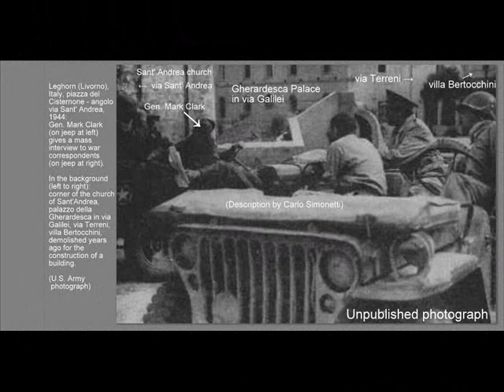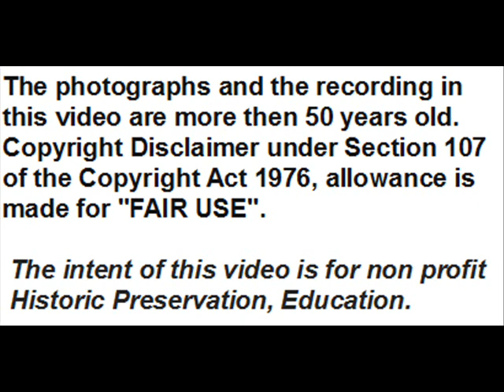Gen. Mark Clark's 1944 meeting with war correspondents in just fallen Leghorn: Unpublished Photo.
Here is a 1944 unpublished photograph of a mass interview given by Gen. Mark Clark, commander of U.S. 5th Army in Italy during WWII, to war correspondents in a downtown square in Leghorn (Italy), after the city and its port were taken by the U.S. 5th Army on July 19, 1944.

The tune is:
''Harlem Chapel Chimes''  (Glenn Miller - comp. & arr.) - Dorsey Brothers Orchestra –
Rec. N.Y. Febr. 5, 1935 on BRUNSWICK  02149  - Mx.  39337-A -  unissued,  downloaded from''The Ken Sykora Radio Station – program Big Band Show: Glenn Miller Special'', broadcasted by Radio Clyde  on  Dec. 15, 1981: